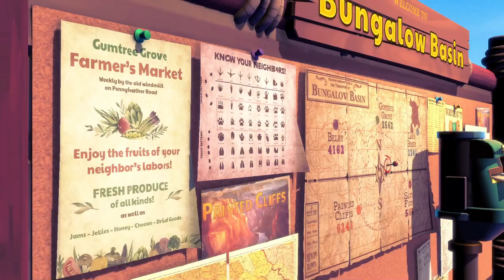No quedará correo sin entregar! | KeyWe en PAREJA! (Gameplay Español) #1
¡Muy buenas! Comenzamos nuestra aventura en KeyWe en Pareja (modo cooperativo). En el vídeo de hoy, empezamos a trabajar en esta peculiar oficina de correos!

⚫ SOBRE KEYWE
KeyWe es un juego indie cooperativo de puzles, en el que somos dos pequeños y adorables kiwis que trabajan en una peculiar oficina de correos, donde tendremos que saltar, aletear y dar culazos para que los mensajes se entreguen a tiempo.